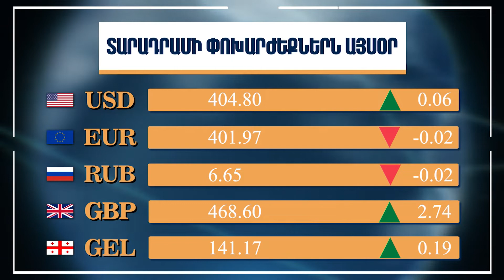Տարադրամի և կրիպտոարժույթի փոխարժեք, Սեպտեմբերի 6, 2022